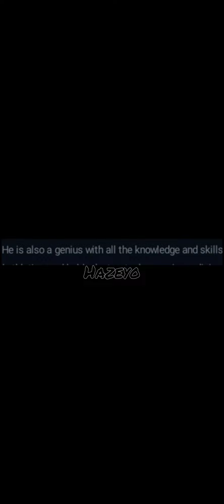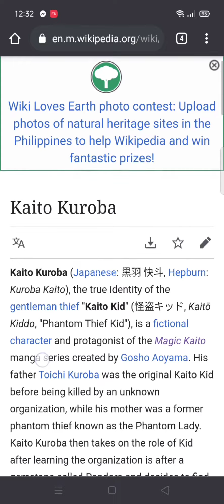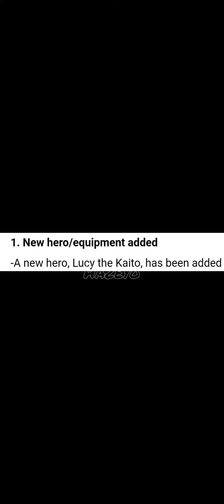Guardian Tales New Hero Lucy the Kaito???